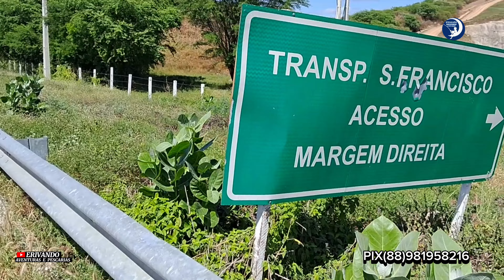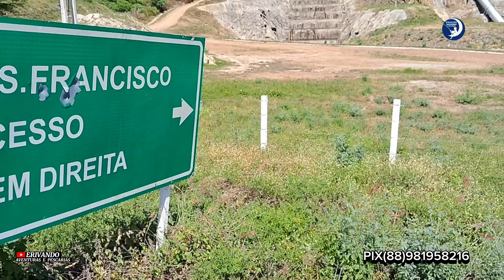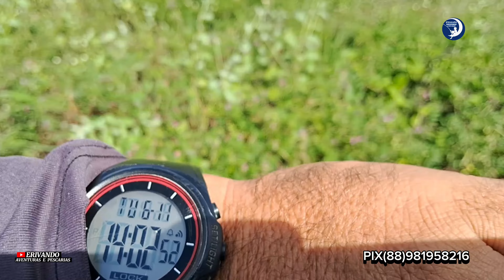Barragem de Jati em 11/06/2024